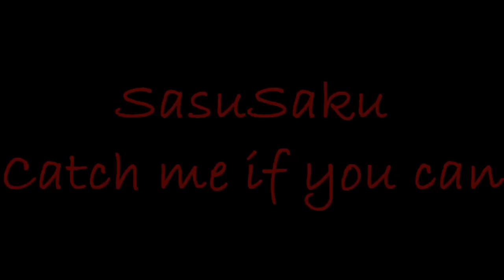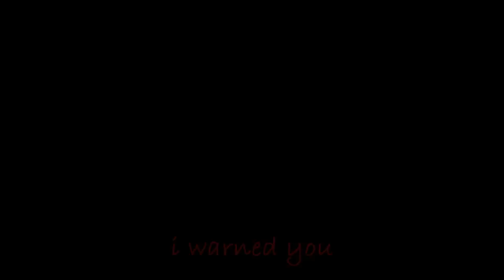SasuSaku Catch me if you can pt 1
ATTENTION ALL THOSE WHO WERE INTRESTED IN MEIKYUU KIZUNA!
that movie has been postponed due to shortage of clips and sort of a drama block and it just so frustrating trying to find a clip for this and clip for that when i dont really have as much as i used to due to my comps completely having to be cleaned out and collect clips all over again! but enough about that, so i wanted to do something with more pictures then clips because their easier to get and fits just the emotion and actions i need instead of trying to find mask and w/e else clips and thats why i postponed meikyuu kizuna because thats more clips then pics and it was just too time consuming.
[BTW sorry for the epic fail around 140 vegas suck]
sooooo guess what! I felt so bad about getting you all excited for meikyuu kizuna i thought long and hard about making a new movie for the time being while i get bak my mojo for meikyuu kizuna! and i came up with this lil movie, what can i say i have a thing for vampys so i decided to make a movie based on that to atleast give you guys something to look forward too! i didnt bother making a trailer for it because i didnt want you all to think oh its another gag but it really isnt so i went ahead and made the first part! ^^ it only took me 3 days to finish.

also reason its so short is because it renders faster in HD this way so all parts will be around 5-6 mins or less if i cant make the full ep for w/e reasons, I have loads of ideas for this so dont be surprised if you see part 2 soon after this or more i really wanna make this one work because of how i did you guys with meikyuu kizuna so hopefully this here makes up for that!

now for the big surprise, since i have this clip prob and can do pics better then i can do clips im gonna let you guys vote!

should i focus on this untill i get more clips for meikyuu kizuna?
or you dont care clips or pics you just wanna see the movie?
wanna know the songs used just ask and thats it! enjoy the movie!